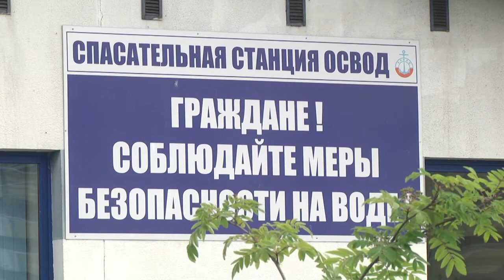2021-06-17 г. Брест. Безопасные каникулы со специалистами ОСВОДа. Новости на Буг-ТВ.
Первый месяц лета в самом разгаре! Температура воздуха уже устойчиво держится на отметке  +22 и выше, а значит, количество желающих погреться на солнце и искупаться увеличилось в разы. Правда, часто за красивой картинкой летнего отдыха на пляже может скрываться опасность. Именно о рисках на воде, о правилах поведения на пляже и о работе специалистов ОСВОД рассказывали малышам  изясли - сада №82, которые пришли на экскурсию в Брестскую спасательную станцию.